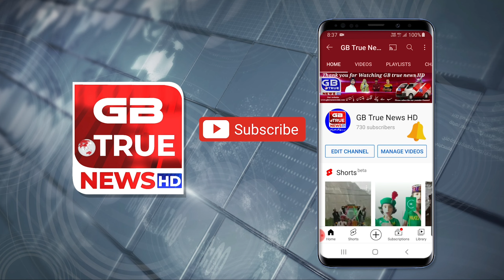Pindi and Mansehra students talk about GB in Allama Iqbal Park Rawalpindi